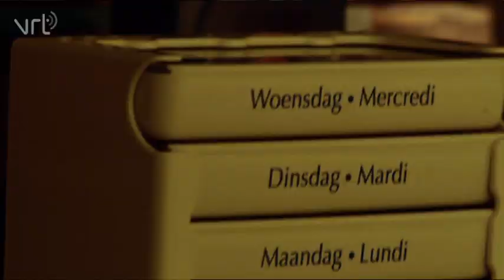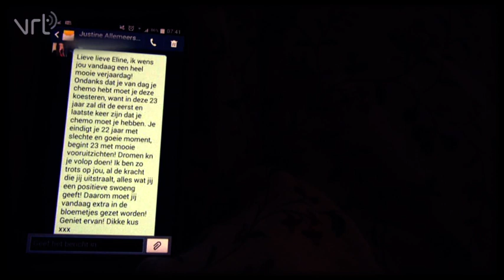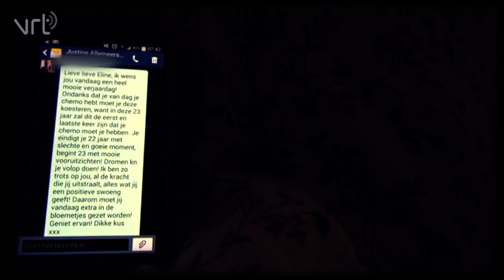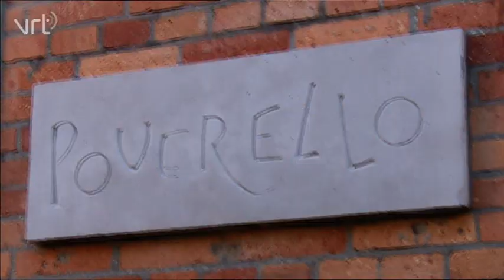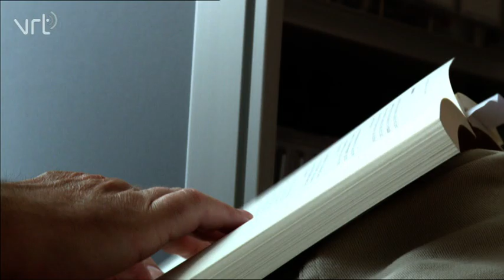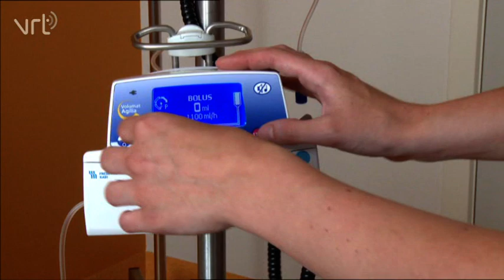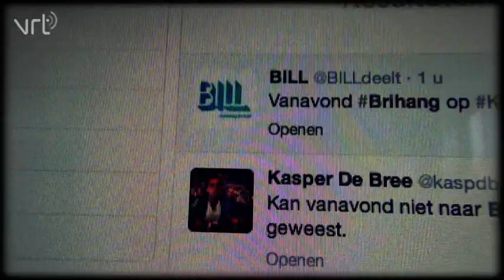DE ZOMER VAN 2014 afl 3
Docureeks waarin twee maanden lang tien jongeren gevolgd worden wier leven na die cruciale zomer misschien wel definitief een andere wending krijgt. Naast de reporters die hen volgen filmen de jongeren ook zelf.

In aflevering 3 is Amber geselecteerd voor de Jeugd Olympische Spelen in Nanjing, begint haar zomer met een stage bij het BOIC. Eline krijgt de uitslag van haar PET-scan en we leren Pieter-Jan kennen, die deze zomer naar Ghana trekt.